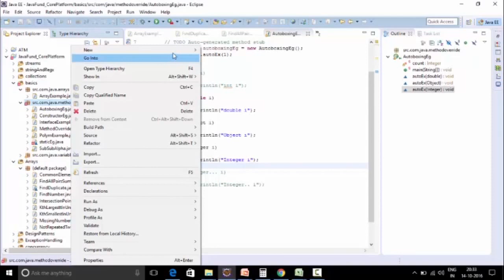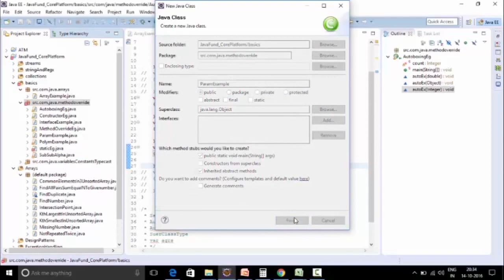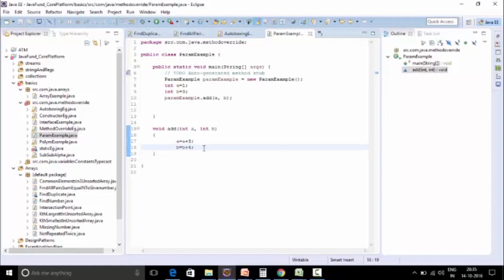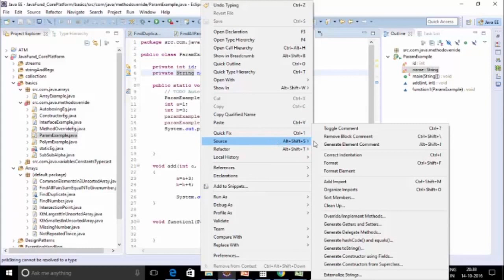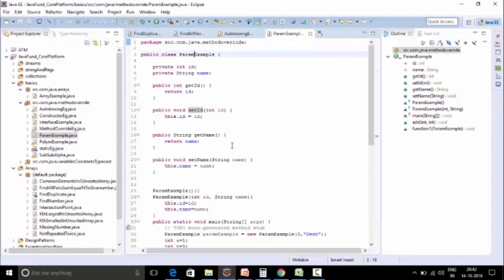Core Java | Parameter Passing in Java - 2 | Part 56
CORE JAVA : Computer Language

- Parameter Passing In Java Cont'd

- Part 56

- Parameter Passing

- Parameter Passing - Reference Type

- Parameter Passing - Primitive Type

- Methods and Parameters

- Array Parameters

- Parameter Protection